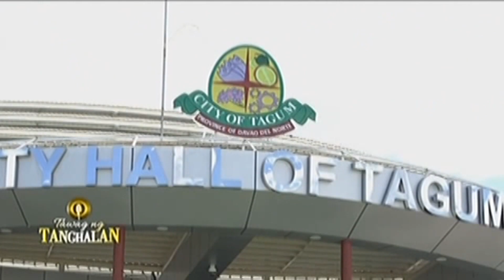Tawag ng Tanghalan: Roldan Caderao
Know the story of Daddy Cadabra of Davao City, Roldan Caderao.